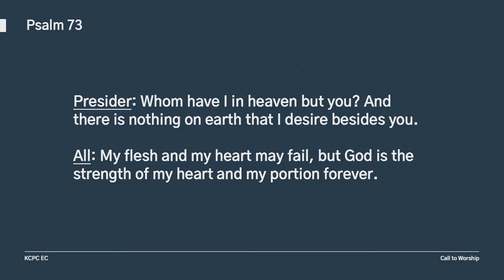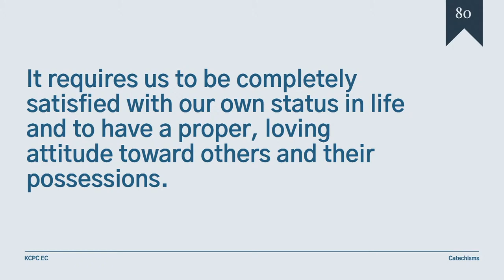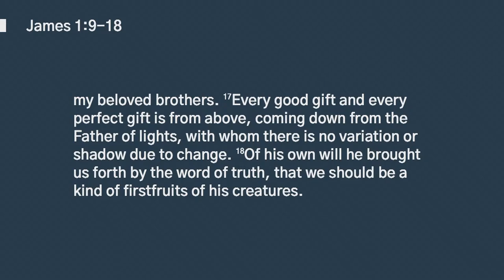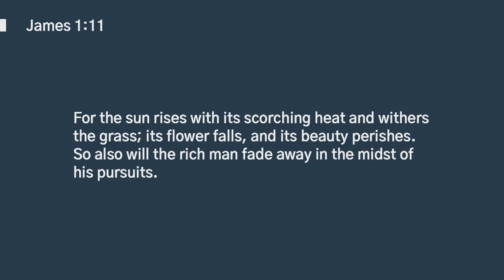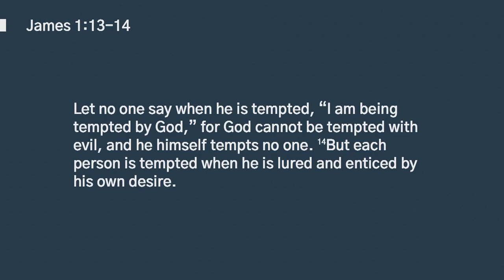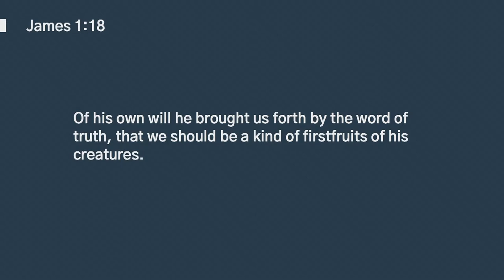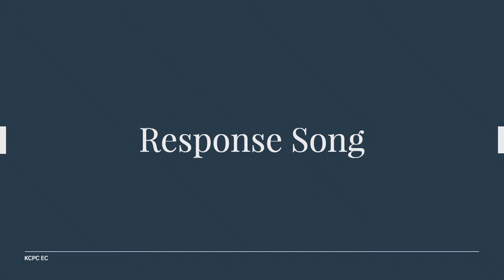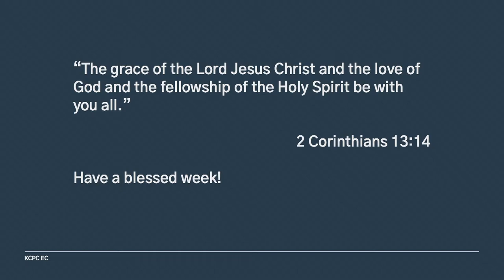How Can I Be Truly Content? - Pastor David Moon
Sermon: How Can I Be Truly Content?
Scripture: James 1:9-18
Speaker: Pastor David Moon

Are you a college student? Sojourn Ministry is here to connect with you